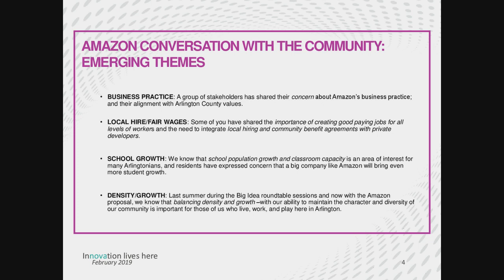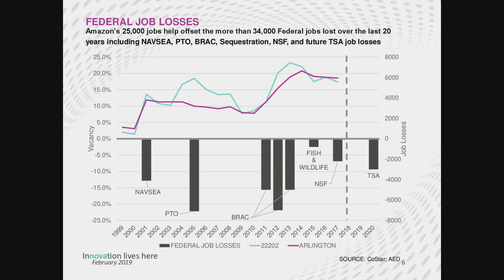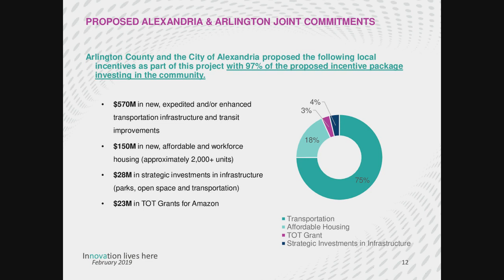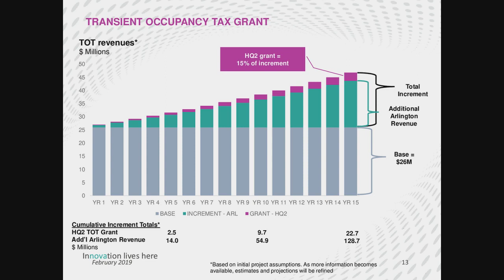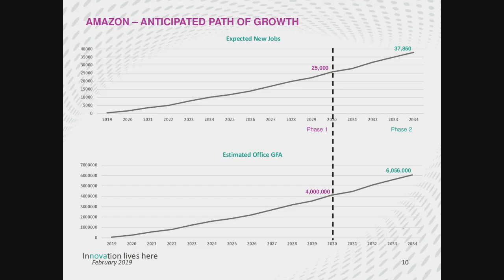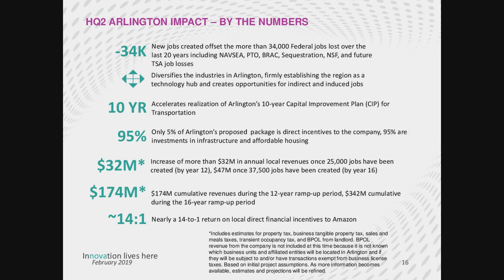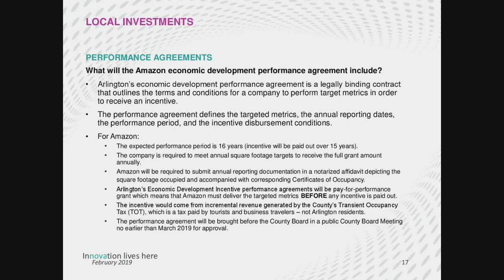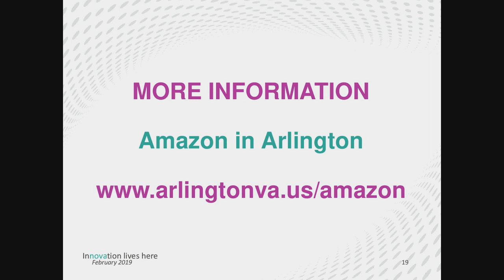Commissioner Briefing on Amazon in Arlington 3 11 19